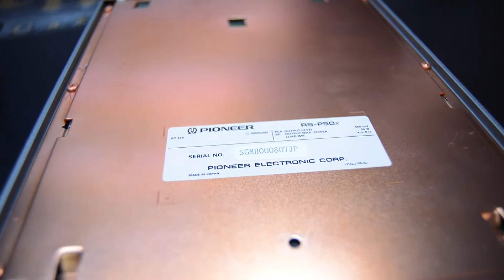Pioneer Carrozzeria RS-D2x RS-P50x